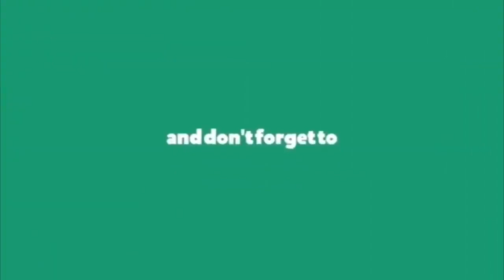జగన్ మాట కేసీఆర్ నోట ఇపుడేం చేస్తారు? || Ys Jagan Say KCR Said What are you doing now